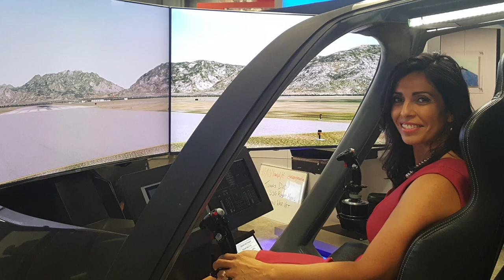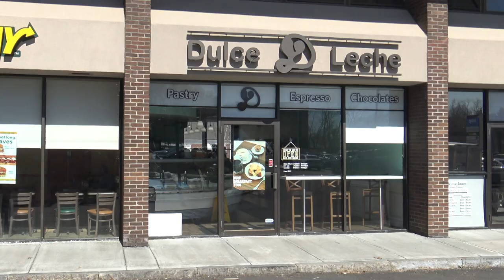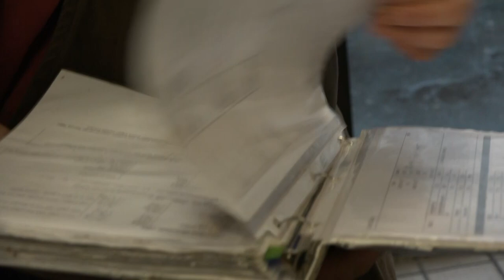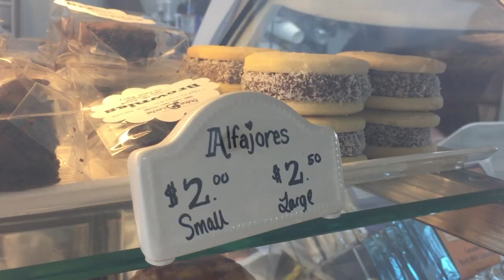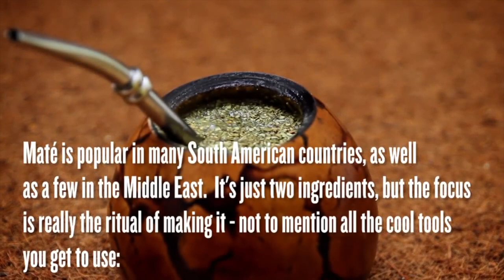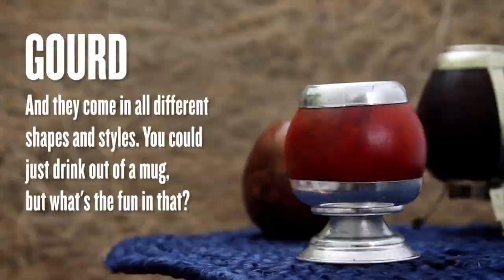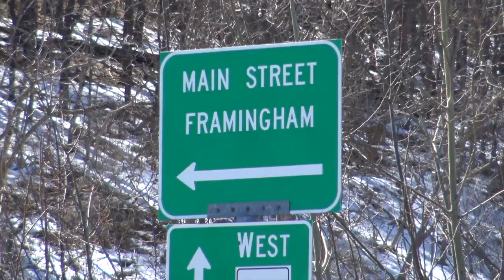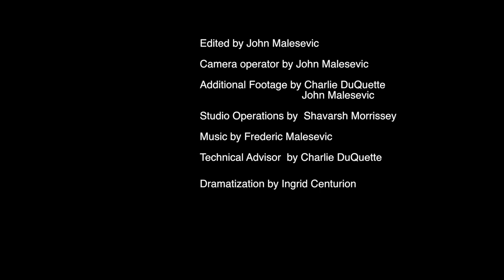Inspiring Careers - Dulce De Leche Bakery & Coffee Shop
Ingrid interviews Samanta Stavar and Jules Remenar, owners and operators of Dulce De Leche in Framingham, Massachusetts.

Dulce De Leche is a Argentine style gelato shop, bakery, cafe, and more, serving homemade